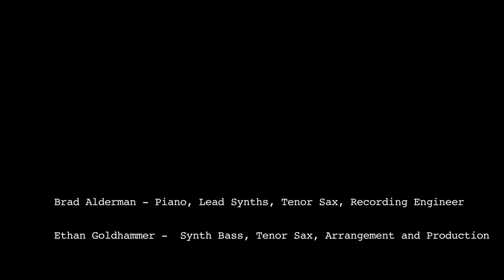2. Maxin'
2010's light paint piano/synthesizer extravaganza.

Piano, Lead Synths, Tenor Sax and Engineering by Brad Alderman
Synth Bass, Tenor Sax, Arrangement and Production by Ethan Goldhammer

Additional winds by Aaron Hachen (Tenor Sax) and Seth Hachen (Flute)

This video marks the first appearance of The Royal Tenor Bombs (E. Goldhammer, A. Hachen, B. Alderman). More to come...